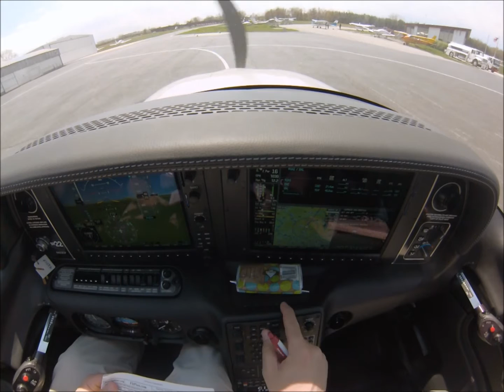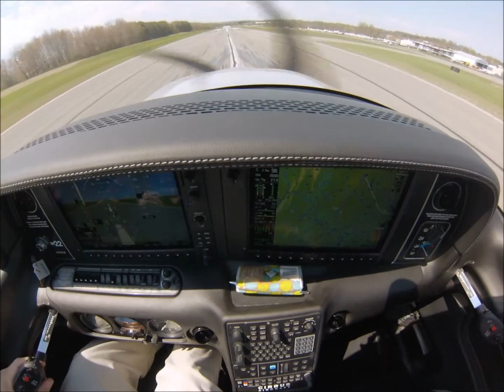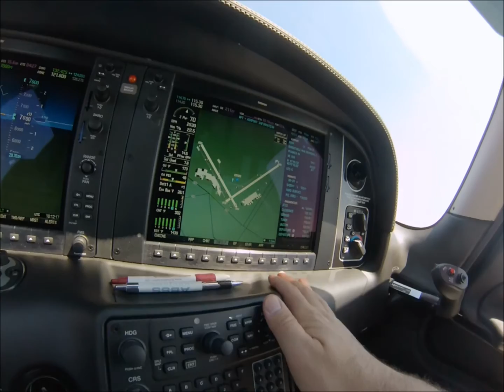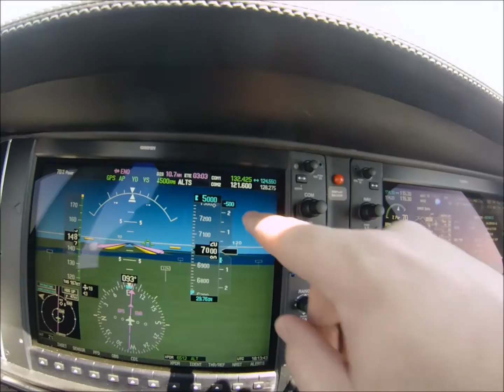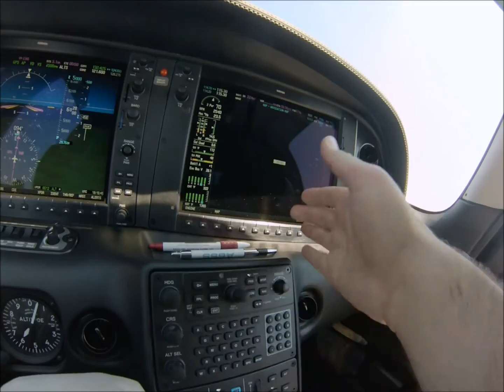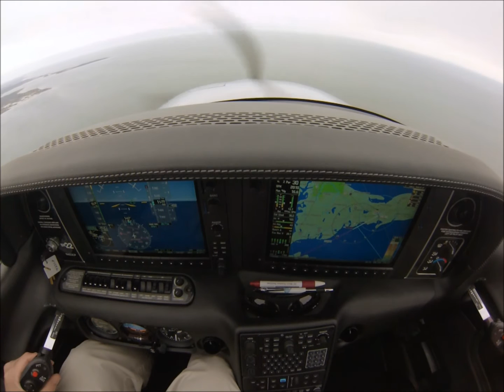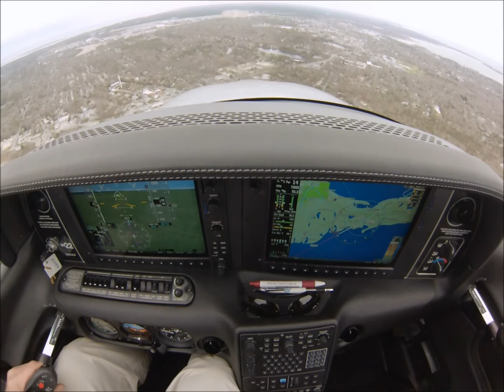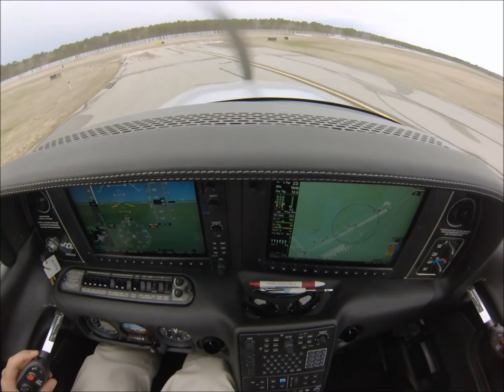SR22 KGAI to KHYA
Full ATC and cockpit audio including a demonstration of the features of the G1000 Perspective Glass Cockpit